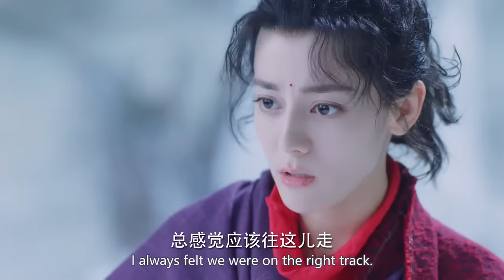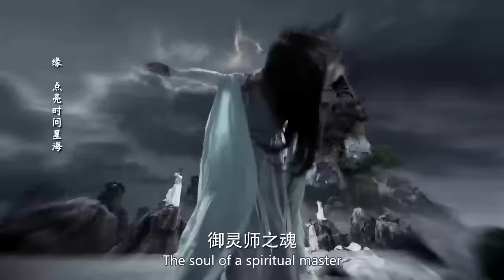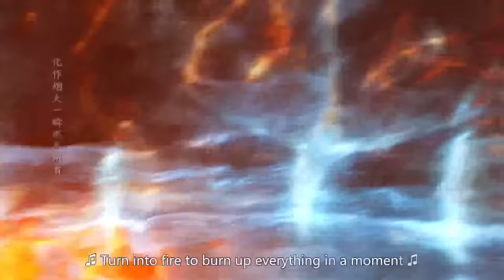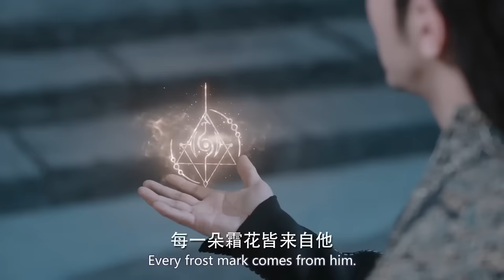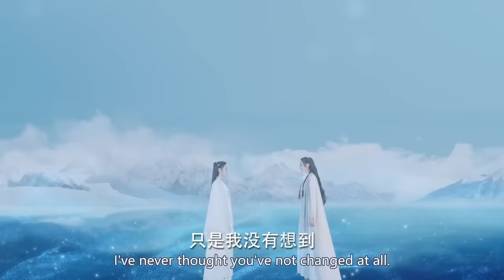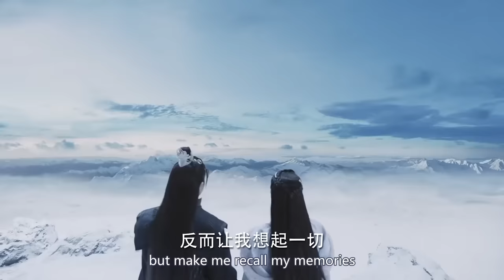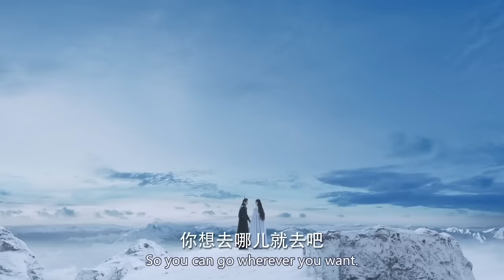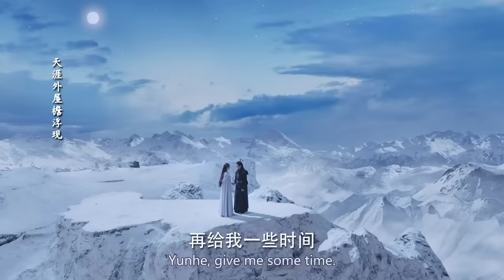仙俠電影！女孩誤闖秘境，竟發現了一個與她夢中情人長得一模一樣的男人 🍿 Movie